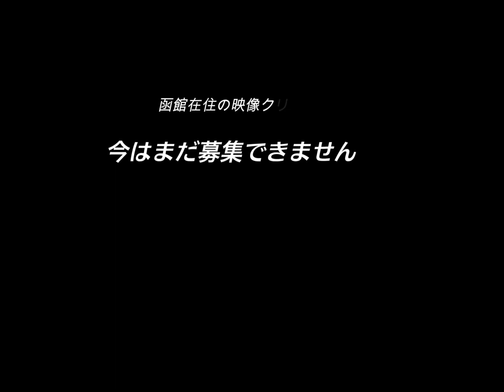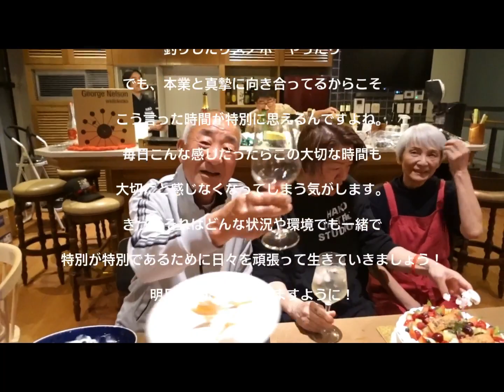本格イタリアンを食べて良い話をしよう！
GENTEN.HAKODATE vol.5
今回はvol.03の続きとなります。
vol.03で作った料理を食べ、美味しいお酒を飲みながらのTERUと仲間のトークをお楽しみください。

《Guest》
土田 康彦（ベネチアンガラスアーティスト）
長谷川 匠（建築家）
亀田 誠治（音楽プロデューサー）
工藤雅史（エンジニア）
澤田 凌（Behind the Caskオーナー）
佐々木 賢　　（函館ワイナリー農楽蔵）
佐々木 佳津子（函館ワイナリー農楽蔵）
HIKARU（SODAPOP)

◆GENTENからのお知らせ◆
GENTEN.HAKODATE動画内でTERUが着用しているTシャツを販売中！

★GENTENユニフォーム半袖ブラック
★GENTENユニフォーム長袖ホワイト

にてご購入いただけます。